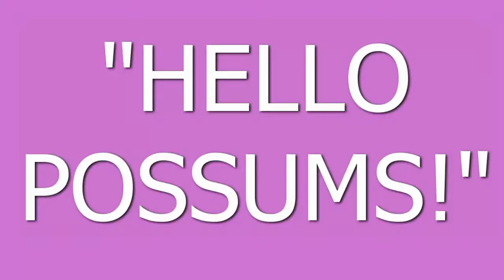Rose Colored Glasses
International Superstar Adrian Sangeorzan thinks his old sunglasses are boring!